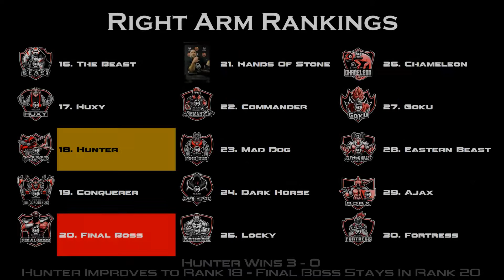Hunter (Unranked) vs Final Boss (19)! Right Arm Wrestling Supermatch!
It's Hunter taking on Final Boss in a first to 3 Right Arm Wrestling Supermatch! This Match took place as part of the SA Titans Supermatch Series and was held on Sunday 25th September 2022